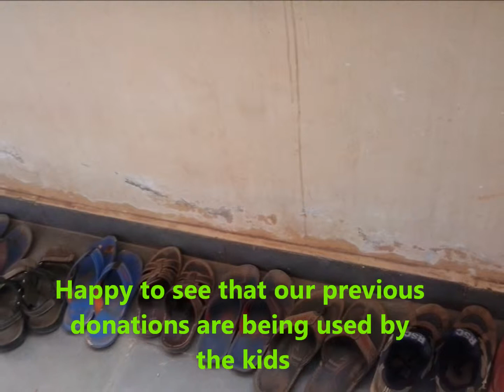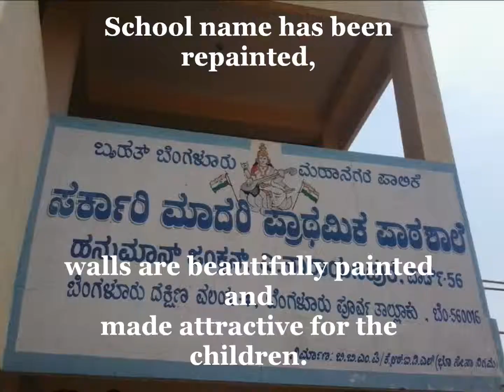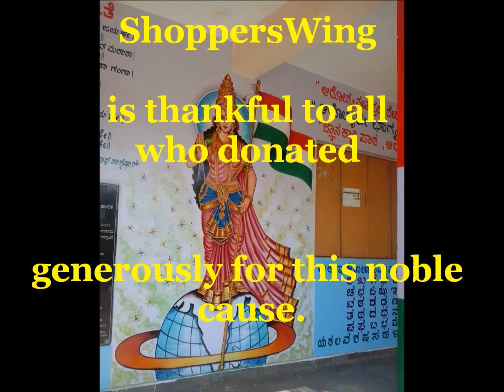ShoppersWing- Merry Christmas 2014